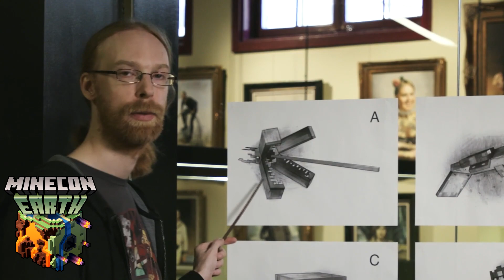Minecon 2017 Mob "A" !!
Yo tout le monde, on se retrouve aujourd'hui pour une nouvelle vidéo ou aujourd'hui je vais vous montrez le Mob "A" qui  sera présenter demain pour la Minecon !!

PSN: Golriver64 (no spam plz, de plus je ne réponds pas à tous le monde)